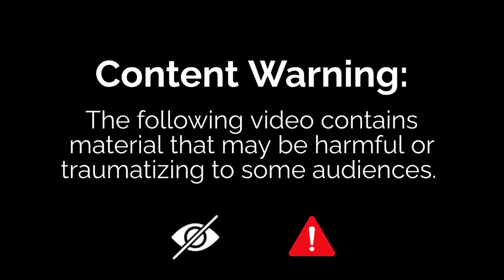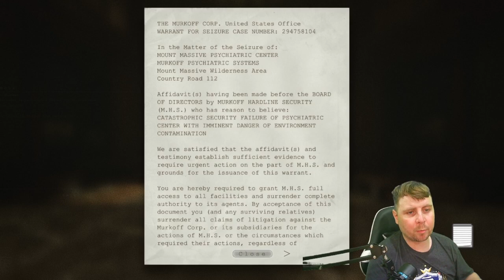Outlast | Part 1 | LET THE TERROR BEGIN!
Today we started to play Outlast. I hope you enjoy this part 1 video.

Sub if you're enjoying yourself, I'd really appreciate it.

Love you guys, not really but thanks for joining.